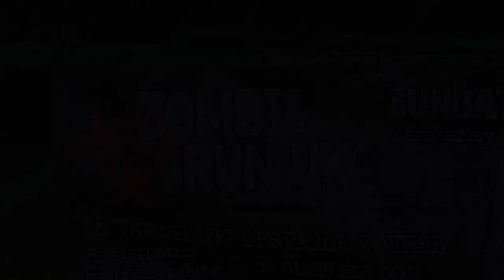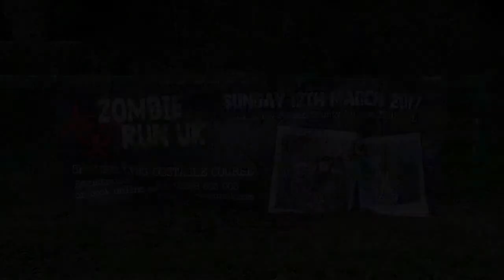The Zombies of Hamsterley Forest - 12th March 2017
A zombie fun run which took place in Hamsterley Forest Co.Durham. It was in aid of the Butterwick Hospice.